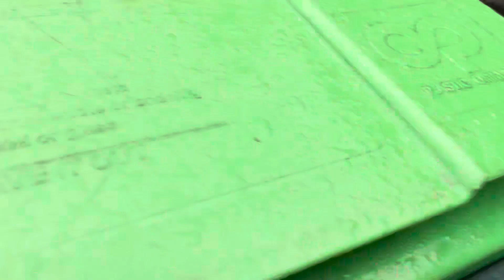Dennis Elite 6 Olympus bin lorry Collecting General waste VN71 UTW